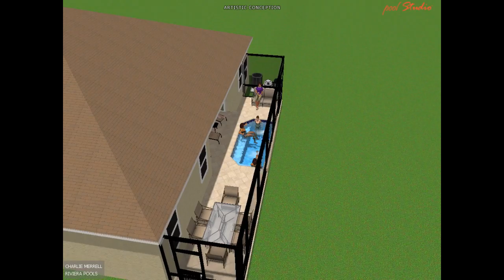RIVIERA POOLS-JW#2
Fully interactive swimming pool presentation created in Pool Studio, professional 3D swimming pool design software.